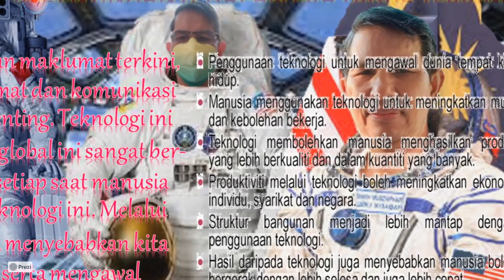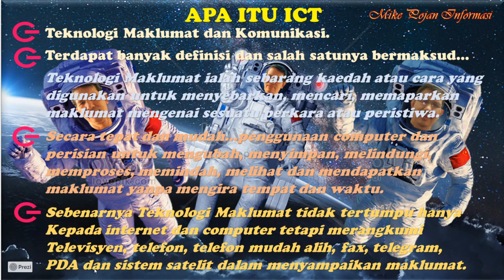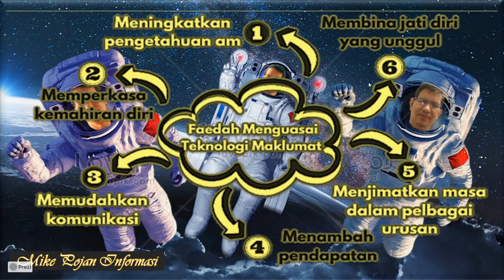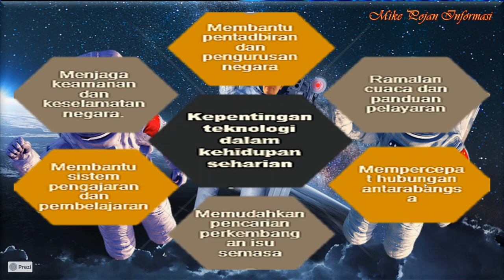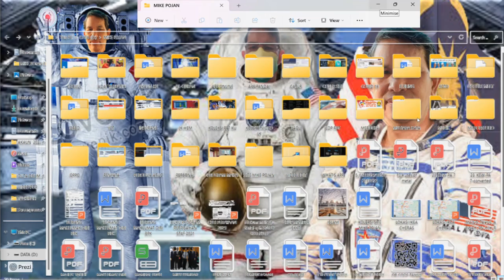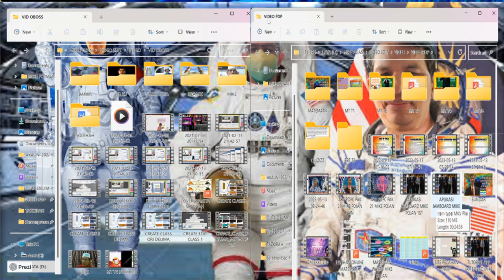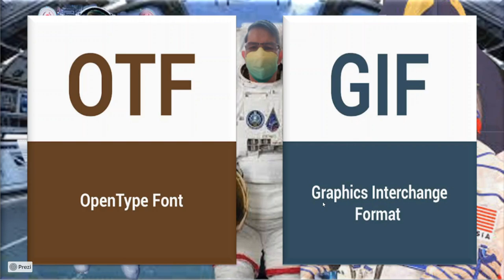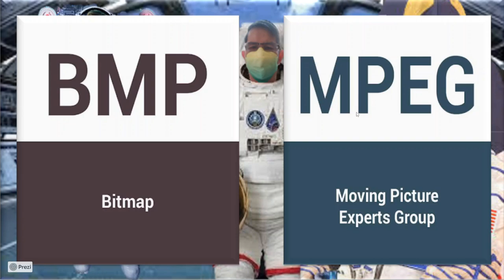ERA IT MIKE POJAN INFO UNTUK SEMUA